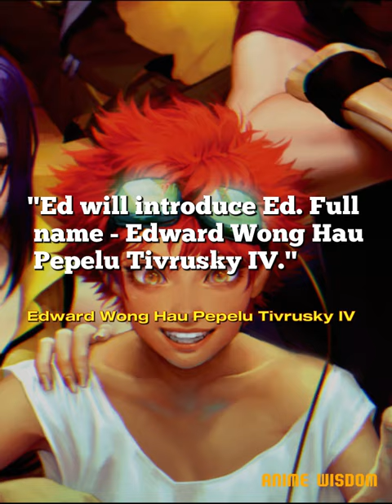3 Most Iconic Quotes :Edward Wong Hau Pepelu Tivrusky IV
Your support means a lot to us, and it encourages us to keep creating quality content for you.

Vocal: Amaoto Junka
Words / Music: Souichi Sakagami